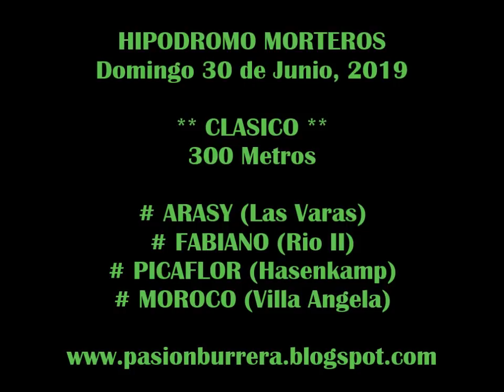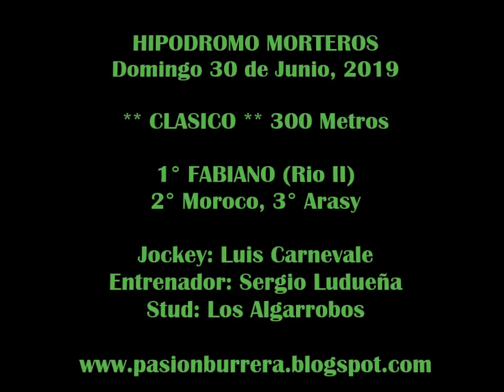FABIANO, Morteros (30-06-19)